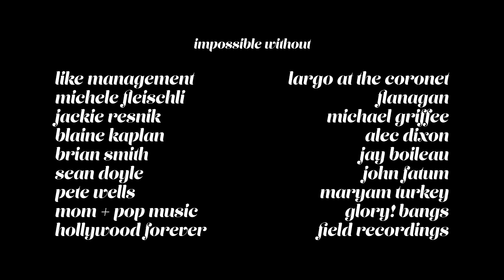Maya Hawke - Luna Moth (Performance Film)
A Performance Film for “Luna Moth” filmed during Maya's shows at Largo at the Coronet & Masonic Lodge at Hollywood Forever in Los Angeles

CREDITS:
Produced & Directed by: Lance Bangs
Written by: Maya Hawke
Produced by: Lara Cuddy
Edited by: Michael Ward
Song by: Maya Hawke & Christian Lee Hutson
Song Mix & Mastering: Benjamin Lazar Davis
Featuring: Maya Hawke, Will Graefe, Benjamin Lazar Davis, Christian Lee Hutson, Ethan Hawke, Clementine Hawke
Camera Team: Lance Bangs, Ian Cone, Vice Cooler
Production Support: Simone Sullivan

Impossible Without: Like Management, Michele Fleischli, Jackie Resnik, Blaine Kaplan, Brian Smith, Sean Doyle, Pete Wells, Mom+Pop Music, Hollywood Forever, Largo at the Coronet, Flanagan, Michael Griffee, Alec Dixon, Jay Boileau, John Fatum, Maryam Turkey, Glory! Bangs, Field Recordings

LYRICS:
I put my foot down on a Luna Moth
In a bathroom at your party
You screamed into my terrycloth
I said that I was sorry

You found me with a door locked
I only went upstairs to cry
I came over here to alone
Not kill your things that fly

I don’t need anyone to hurt me
I can do that myself
I don’t see why you would want me
If I could I would be anybody else

Put a needle through a Luna Moth
The one I crushed and let you down
I left it on your doorstep
But I didn’t stick around
To watch you smile at an ugly thing
To try and ease my guilt
Watch you looking at a broken wing
Like it could be rebuilt